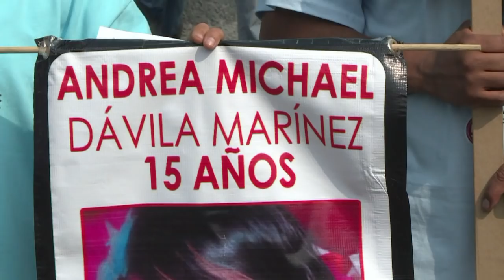Madres mexicanas marchan en su día por sus hijos desaparecidos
Cientos de madres marcharon el miércoles en la capital de México para exigir que las autoridades encuentren a sus hijos desaparecidos.